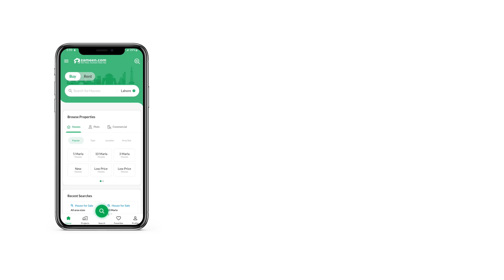10 MARLA RESIDENTIAL PLOT FOR SALE IN FATIMA JINNAH TOWN MULTAN